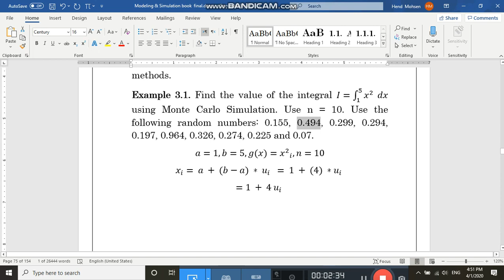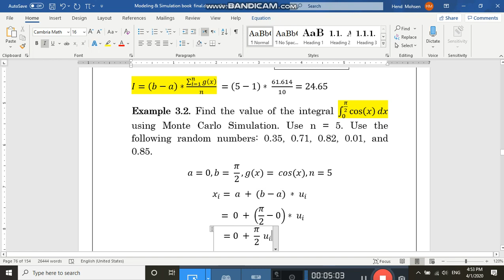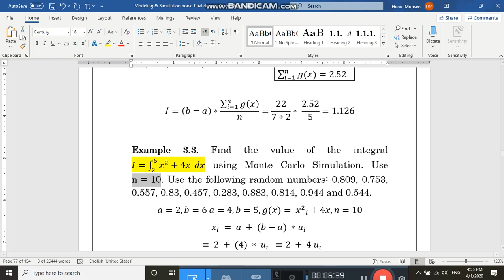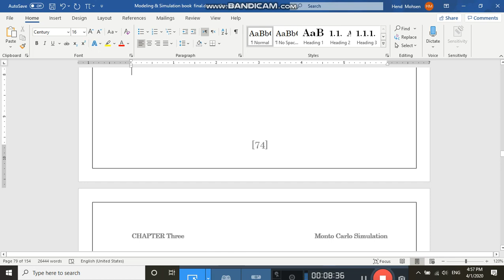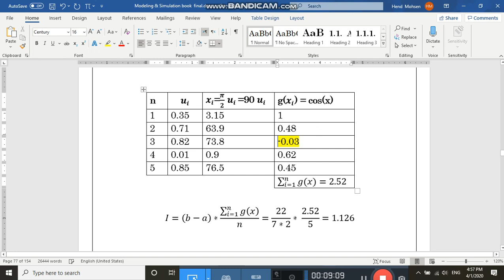CS Modeling & simulation